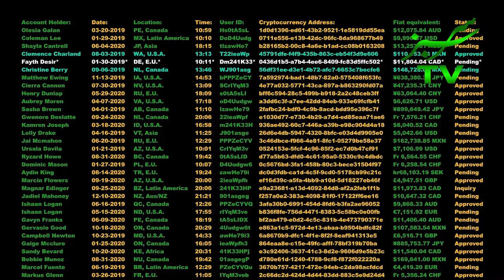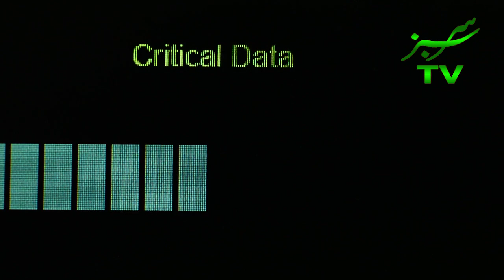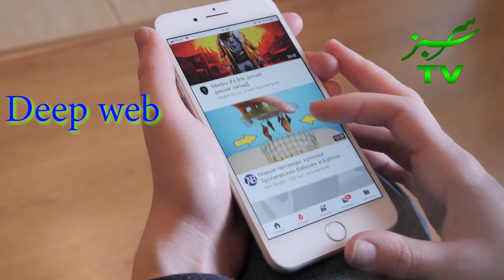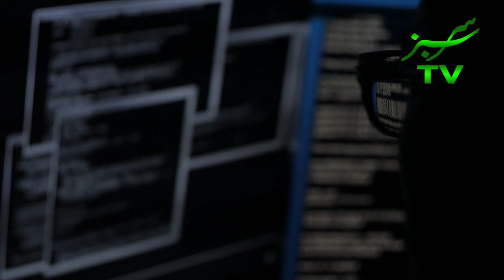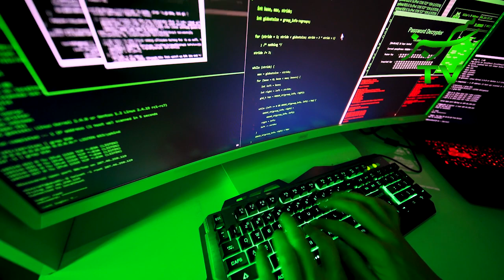Most Amazing Facts about Web and how to be Safe Facts in Urdu and Hindi ! SarSabz TV